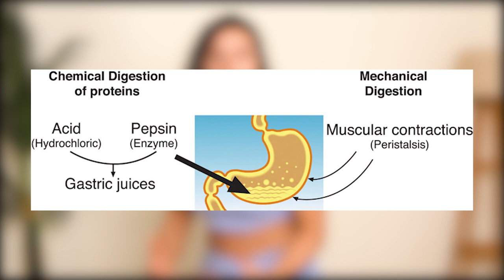5 Diet tips for HIGH PROTEIN ABSORPTION | Sonal Kapoor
In this Video, I have mentioned 5 things to be taken care of- while being on your Muscle gain/fatloss or tonning journey.

Also, I have mentioned how much grams of protein of bodyweight should you take to ensure maximum absorption 💪

Shot by: Deep Singh
Edited by: Malkeet Singh